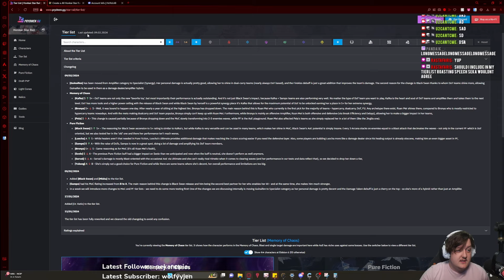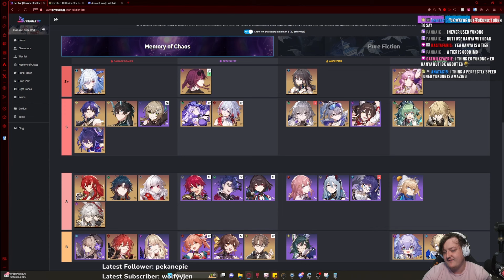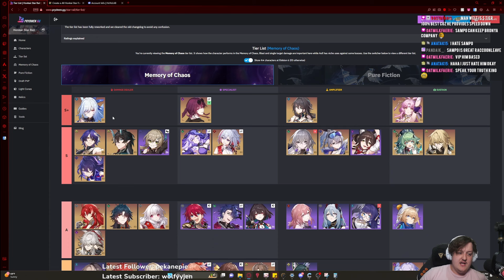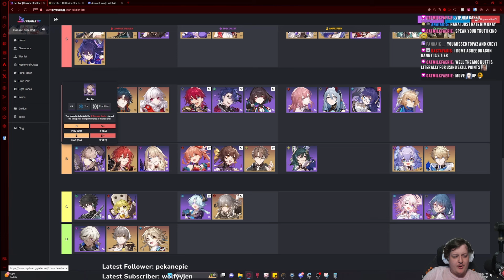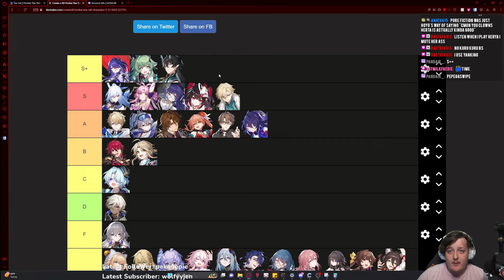Prydwyn is out of pocket for this one | Honkai: Star Rail 2.0 Tier List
Today we will be going over prydwyns outta pocket, and out dated tier list.
So i will be going over it and putting characters where i think they belong, as well as guessing where Aventurine, Acheron, and Gallagher will be placed for version 2.1, i hope you enjoy or cope. fight me idc i will make it into content

0:00 - Intro
0:44 - "Sus"tain
3:39 - Amplifiers (Silver dog is down bad)
6:46 - Aventurine, Gallagher i forgor
7:18 - Specialist
10:39 - DPS is sus (Yanking that low is outta pocket)
12:37 - Acheron will be goated

PC BUILD:
MOTHERBOARD: aorus B550
CPU:ryzen 7 5700X
GPU:Nvidia Gforce 3070 TI
PSU:corsair 750 80 plus gold
RAM:corsair 32 gb 3600mhz
MEMORY:Samsung ssd 970 evo plus 250 gb,